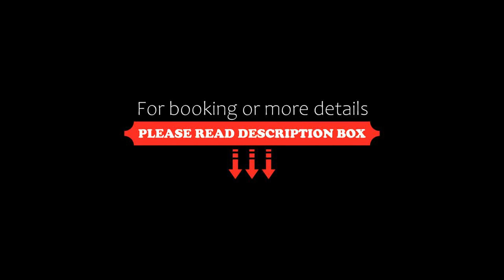H Life Hotel Nanshan Branch, Shenzhen, China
About Property:
You're eligible for a Genius discount at H Life Hotel Nanshan Branch! To save at this property, all you have to do is sign in.
Set in Shenzhen, within 8.7 km of He Xiangning Art Museum and 10 km of Happy Valley Theme Park Shenzhen, H Life Hotel Nanshan Branch offers accommodation with a shared lounge and free WiFi throughout the property as well as free private parking for guests who drive. The property is located 16 km from Shenzhen Convention & Exhibition Centre, 17 km from C...
Property Type: Hotel
Address: No. 1141, Nanshan Avenue, Nanshan, 518000 Shenzhen, China
Searching For
1. H Life Hotel Nanshan Branch - Shenzhen - China
2. H Life Hotel Nanshan Branch - Shenzhen - China Address
3. H Life Hotel Nanshan Branch - Shenzhen - China Rooms
4. H Life Hotel Nanshan Branch - Shenzhen - China Amenities
5. H Life Hotel Nanshan Branch - Shenzhen - China Offers and Deals
Audio Credit:
Track Title: Reasons To Hope
Artist: Reed Mathis